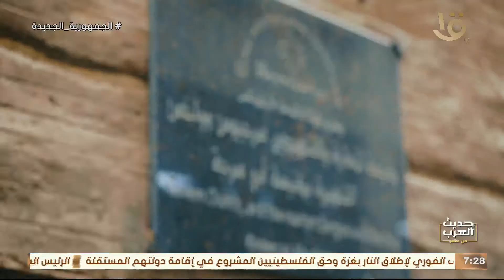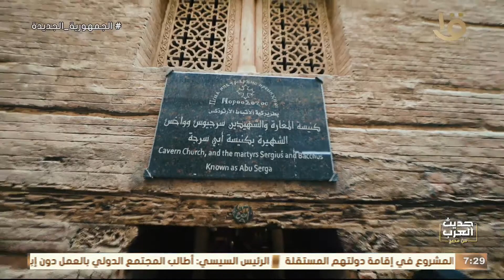كل ما تريد معرفته عن كنيسة أبو سرجة .. وتفاصيل أكثر عن رحلة العائلة المقدسة في مصر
حديث العرب من مصر | كل ما تريد معرفته عن كنيسة أبو سرجة .. وتفاصيل أكثر عن رحلة العائلة المقدسة في مصر